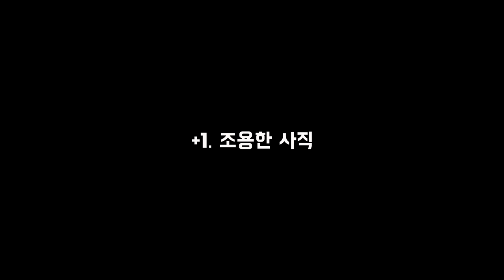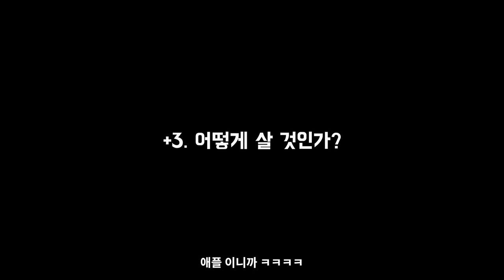네카라쿠배 간접 체험, 요즘 임원의 마인드 셋! | 배들의민족 장인성 CBO | 십년지기 ep7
좋은 기업은 왜 좋은 기업 일까?
아마 좋은 사람들이 모여 있어서 좋은 기업이 아닐까?

저는 배민을 좋아하는데요,
유쾌한 브랜드 이미지와 재미있는 마케팅,
무엇보다 직장인이 퇴사하고 차린 기업이라는 것!

평범한 직장인에서
배달의 민족 최고브랜드책임자가 된 장인성,

그래서 '숭'에게 연락해서
어렵게 (사실은 5분만에) 섭외한 내 친구 인성이,

브랜드와 마케팅을 좋아하시는 분들에게
작은 영감이 되기를 🙏

[사용장비]
사용하는 카메라: Sony a6400,  // sony a7c
카메라 렌즈: sony 18-105, sony 35-18, sigma 16-18, // sony 16-35
카메라 마이크: Rode videomicro pro plus
- 편집 프로그램: Final cut X
- 음원 사이트: Artlist 비디오용 음악 라이센스